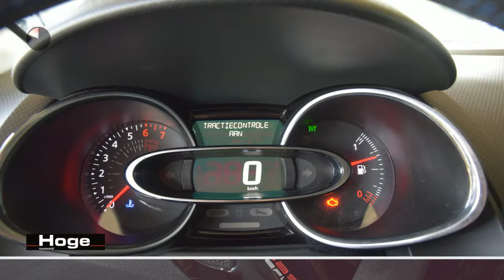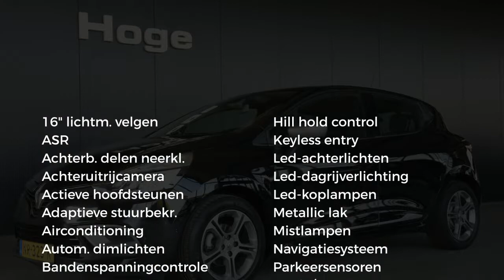Renault Clio 0.9 TCe Intens GT-line Airco ECC Navigatie Cruise control Camera Licht metaal Inruil mo